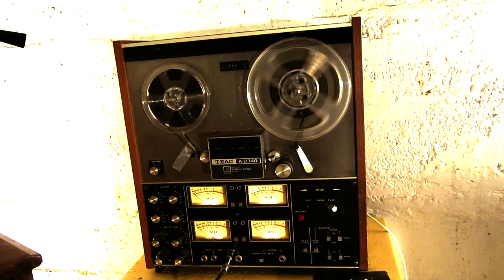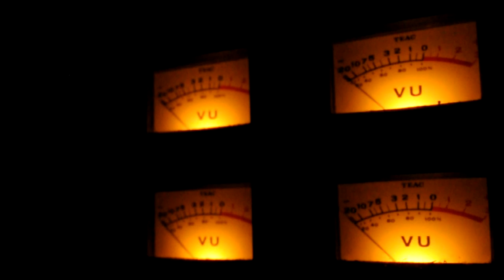Jeff and Susanne Kelly - I'd Rather Be Filming In Vanda's Room (Official Video)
I'd Rather Be Filming In Vanda's Room  from their new CD "By Reckless Moonlight" on Green Monkey Records.

Video Editor: Jeff Kelly
Cameras: Tom Dyer, Howie Wahlen, Jeff Kelly